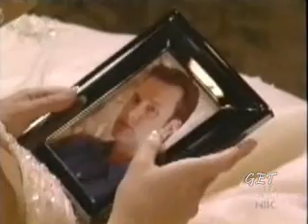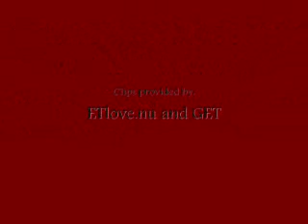Bottom Of The Ocean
Ethan and Theresa Video.